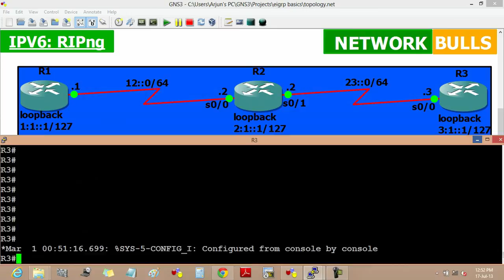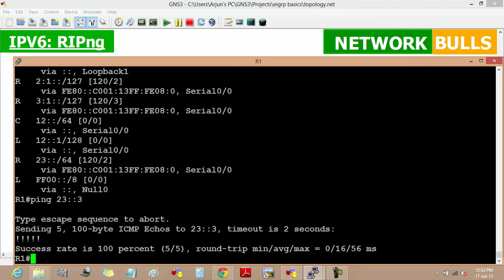Configuration of RIP in IPV6 - CCNA R&S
Topic: Configuration of Routing Protocol RIP in IPV6 (Step by Step Commands)
In This Video, we will learn about Configuring the routing protocol RIP using IPV6 on Cisco devices. IPV6 stands for Internet Protocol Version 6. IPV6 is latest version of IP and is intended to replace IPV4 in future. IPV4 is 32 bit based address, whereas IPV6 will have more IP's as it is 128 bit based address.
Lets watch this video and learn configuration of RIP using IPv6 on Cisco devices. It is very important topic in CCNA Syllabus, whereas most of the institutes skips it. Here is detailed command/configuration guide of implementing RIP (Dynamic Routing) using IPV6.

We have used GNS3 software to configure the devices and to explain the IPV6 Routing.
Basic Information about the Video:
Configured/Implemented using GNS3.
Freeware/Shareware - Free Videos
Editing in these Videos is not allowed
CCNA R&S Videos available in Network Bulls premises. You can get it in your pen drive as well.
You can zoom this video or use the high quality mode option in YouTube, if Video is not clear.
If you are student of Network Bulls, you can get all these Free CCNA study/practical videos in Pen drive from your trainer.
You can watch this video and ask your doubts in our Facebook group

Our Technical Team will help you out in resolving your queries related to the topic.